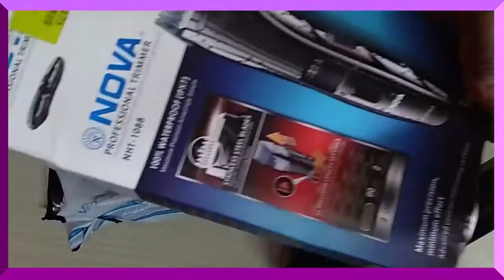Nova NHT 1088 trimmer uNBOXING